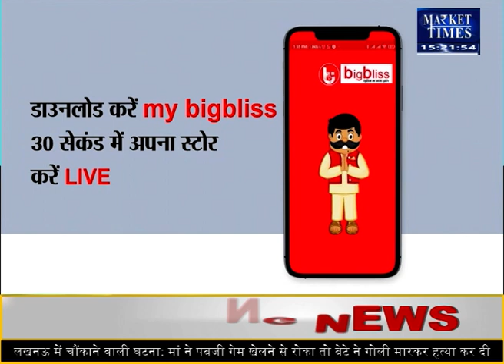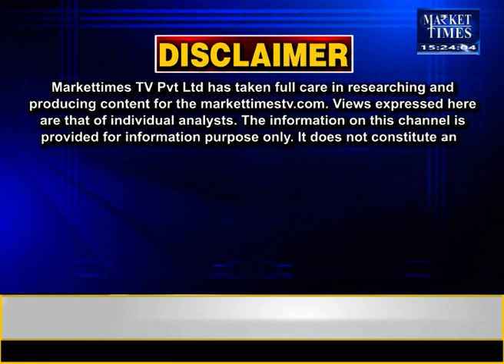सोयाबीन की MSP बढ़ी ! इस बार रकबा कितना बढ़ेगा ? Market Times TV